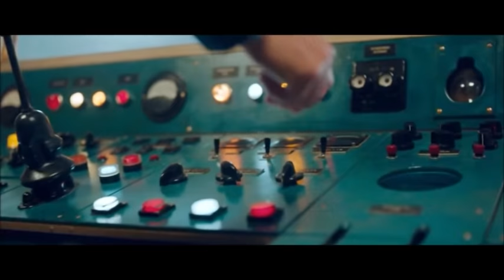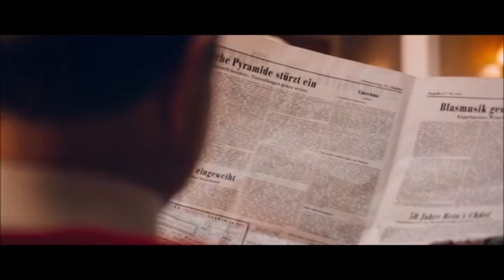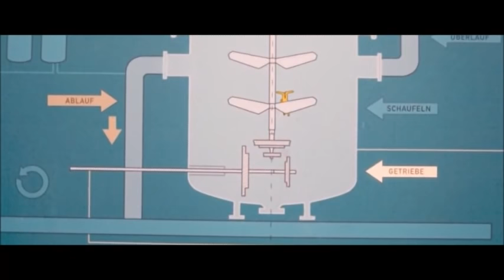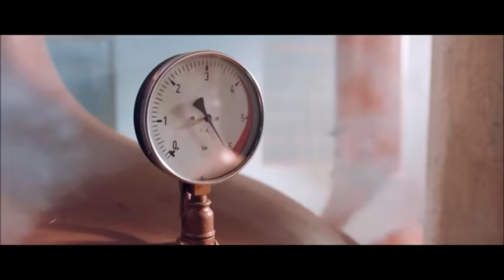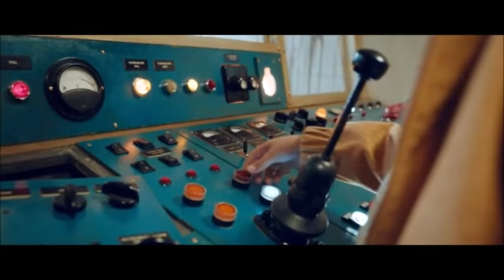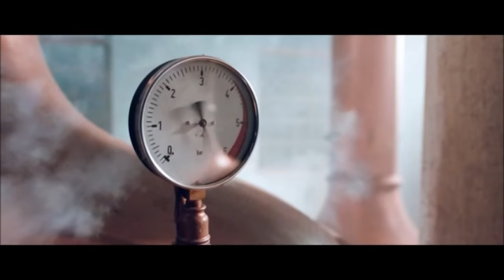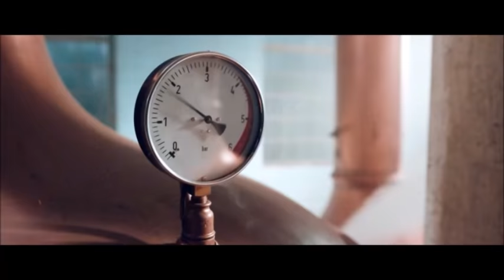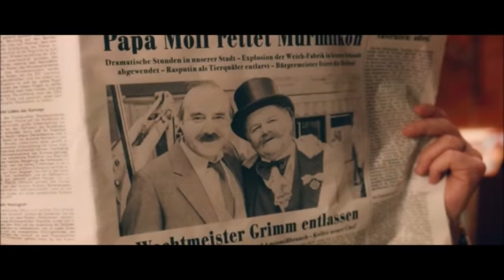La Fabbrica di Cioccolato - Film Avventura/Commedia - Film Completo ITA HD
Scrivetemi nei commenti i film che vorreste vedere!